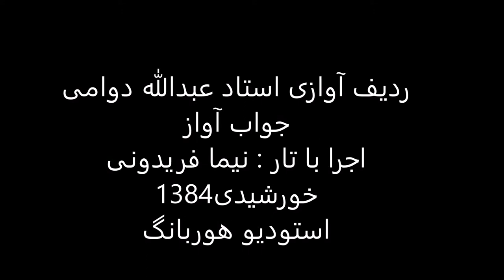جواب آواز استاد عبدالله دوامی تار نیما فریدونی 1384 بیات ترک جامه دران